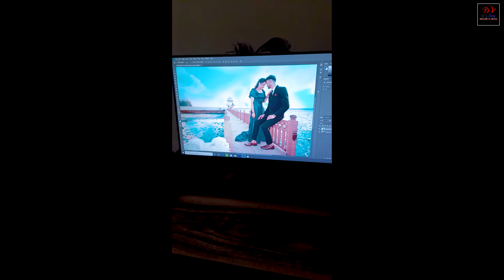Pre wedding shoot BTS video vlog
Official video is out now for brand new vlog  | shooting time vlog | OFFICIAL VIDEO 2023 | Heros in Kota Director Dinesh Verma new vlog m

Pre wedding shoot BTS video vlog herosinkota kota prewedding bts | heros in kota l director Dinesh Verma | OFFICIAL VIDEO 2023 | Heros in Kota Director Dinesh Verma

Presented By herosinkota

It has love_dosti classic Video video

We hope you gonna like it.

Video credit's

Director ~

Label ~

Logo ~

Dop ~ Dinesh Verma

Editing ~ Dinesh photography

Spicel Thanks ~ Kota smart citizen

Follow ~ HeroS in Kota

New vlog

BTS vlog video

Shooting time vlog video

Dinesh Verma vlog

Kota video Kota